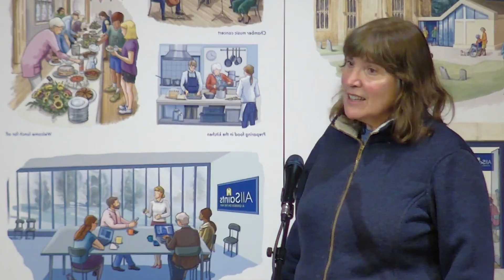ROCK Project One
On 30 January 2022 we launched our latest ROCK appeal at our Sanctuary and Engage services. Tom Peryer spoke on ‘A church which is wholehearted and committed’.
If you missed the ROCK video that show a number of church members sharing their hopes for the ROCK Project and why they are strongly committed to it, you can view it here.